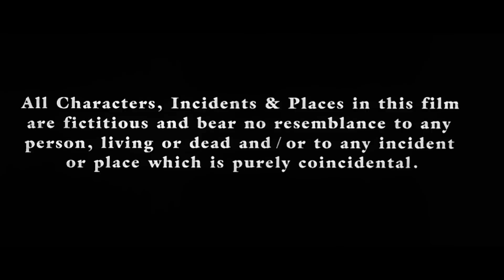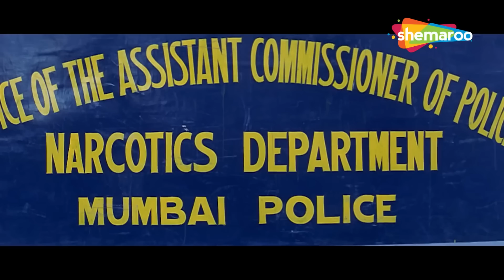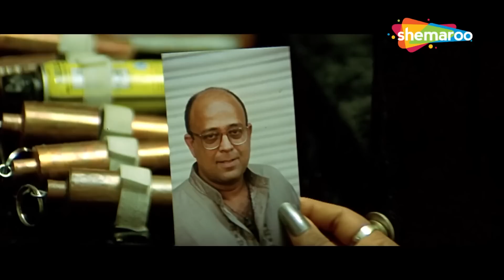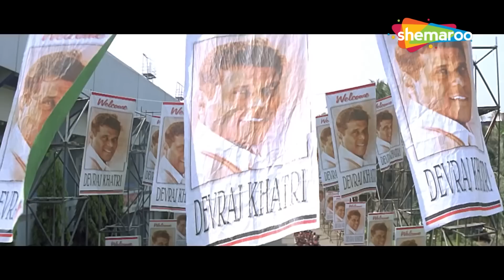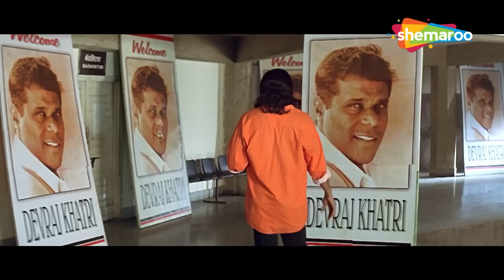बॉबी देओल की सबसे खतरनाक एक्शन हिंदी मूवी | BOBBY DEOL RANI BLOCKBUSTER ACTION HINDI MOVIES